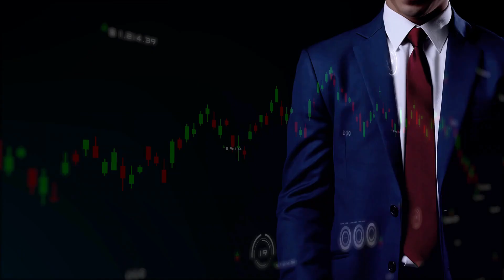Fiduciary Responsibilities of Trustees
Here we discuss the role of trustees to their beneficiaries in a scheme.